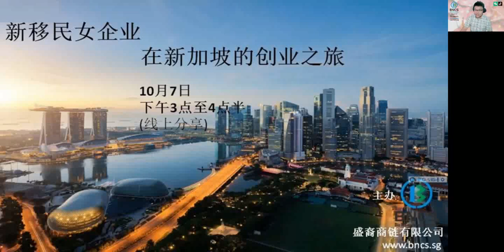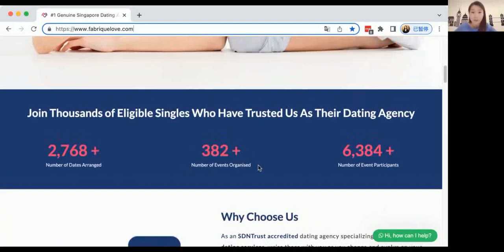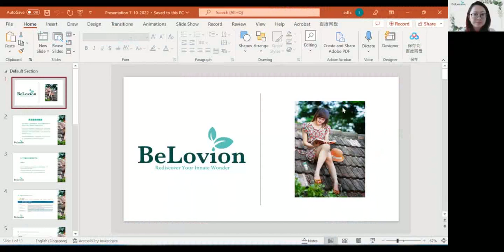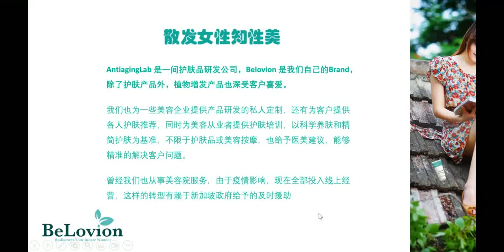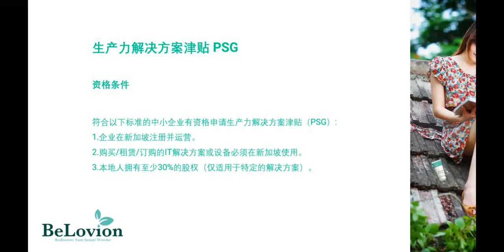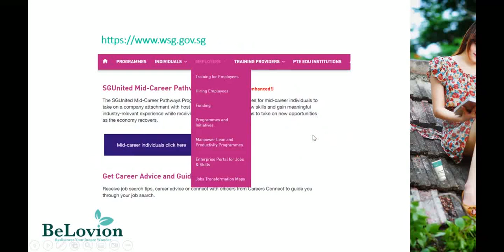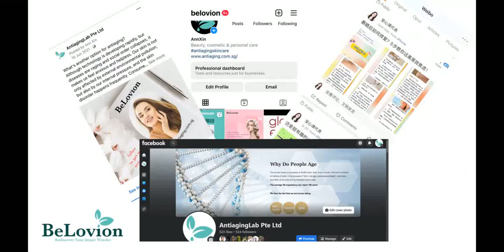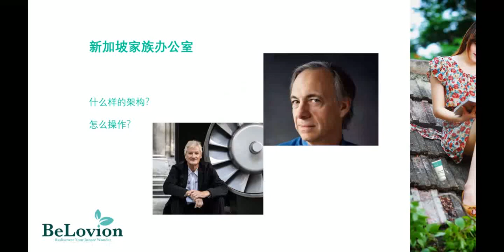在新加坡点鸳鸯牵红线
新加坡人口统计数据显示有80%的人口是华人群体，这些华人群体当中有多少人又拥有其他国籍背景的华人呢，又有多少是单身人群呢？十三年前，Ying Ying在新加坡开始展开创业的旅程，成立了新加坡家庭发展部旗下的一家红娘公司（Fabrique Love），也是华人圈唯一一家受政府认证的交友机构，力助单身伙伴找到更好的另一半。她将分享新加坡创业女性兼母亲的的苦与乐和如何在新加坡撮合段段良缘。